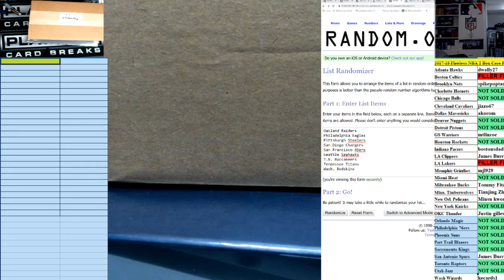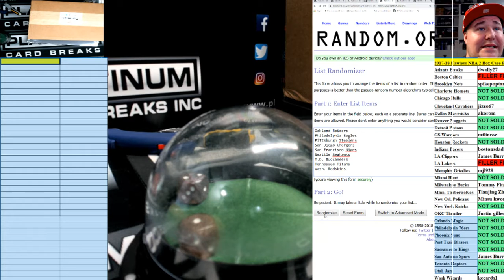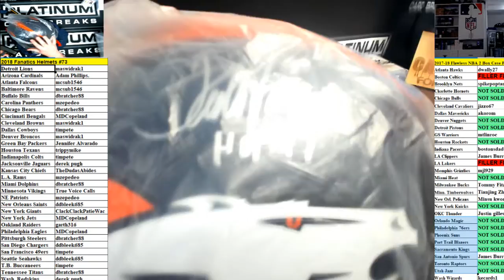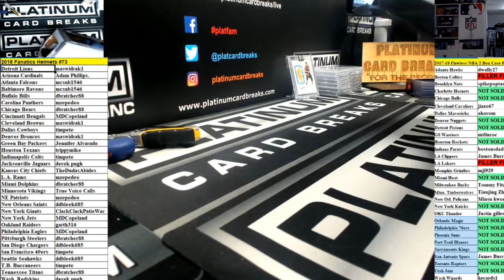2018 Fanatics Helmets #73